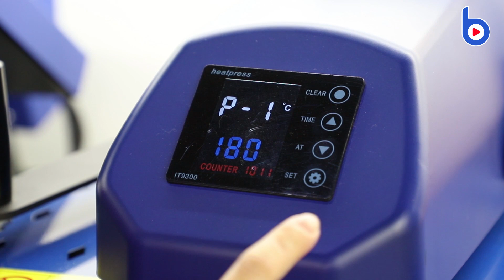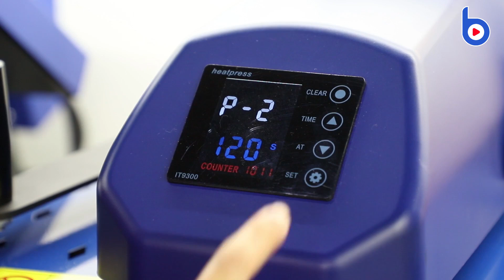Jak zrobić nadruk na notesie z cekinami?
Jak wykonać nadruk na notesie z cekinami metodą sublimacji?